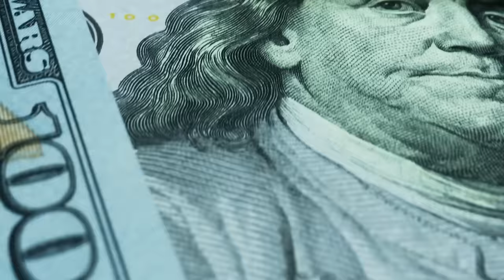How to Go From Broke at 50 to Retired at 60!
Episode #484  (ENCORE OF #422)

Ho ho ho! We hope you had a holly, jolly, frugal, and festive holiday season. With the BiggerPockets elves off tinkering to make even greater shows for next year, we bring you one of our FAVORITE episodes for an encore! In this show, you'll hear about two VERY late starters who were able to reach retirement right on time!

If you think it's too late to retire, think again!

Is early retirement possible if you’re dead broke in your 50s? What about regular retirement when you have a negative net worth later in life? If you feel it’s too late to retire, today’s guests are here to prove you wrong. After waking up at fifty with zero dollars to her name, Becky Heptig faced a dilemma—make a change or work for the rest of her days. So Becky and her husband, almost overnight, flipped their lifestyle around and started saving and investing everything they could. Now, she’s retired as a millionaire with complete financial flexibility.

Bill Yount wasn’t just worth zero dollars; he had a negative net worth at fifty. Even with a high-paying job, new cars, and a nice house, Bill was miles away from retirement but took the same path as Becky as he aggressively saved and started planning for retirement. Just a few years out from retirement, Bill has millions stashed away, a luxury lifestyle that his investments support, and a boat-sized amount of cash in his bank account.

If you think it’s TOO late to retire, you’re wrong. Becky and Bill prove in today’s episode that even if you’re starting late, with NOTHING to your name, retirement is only a decade (or a few years) away. You’ll hear EXACTLY how they retired early when starting from zero, the “wake-up call” late starters MUST have, and what you can do TODAY to get your retirement planning on track!

00:00 Intro

00:53 Worth $0 at 50 Years Old

11:16 Retired Thanks to Ramsey!

16:10 A Negative Net Worth

21:31 Millionaire After MANY Mistakes

29:06 The Late Starter "Wake Up Call"

37:24 Is It Ever TOO Late to Retire?

41:16 What to Do NOW

44:33 Catch Up to FI!

45:24 You CAN Retire